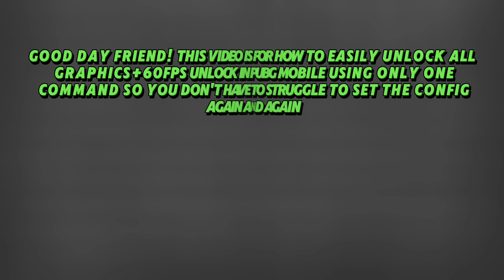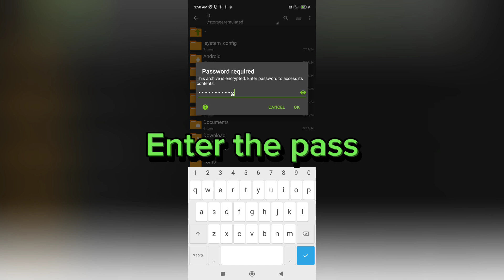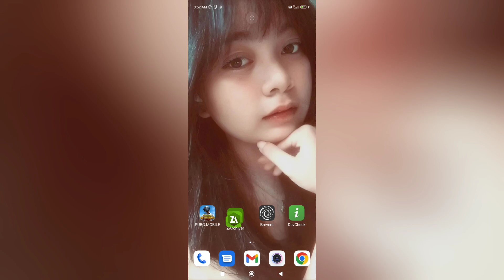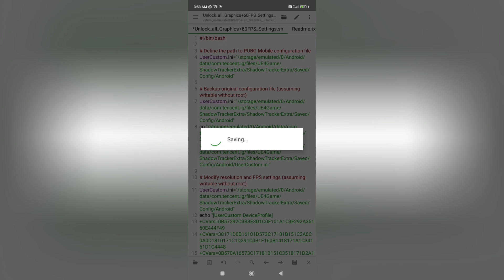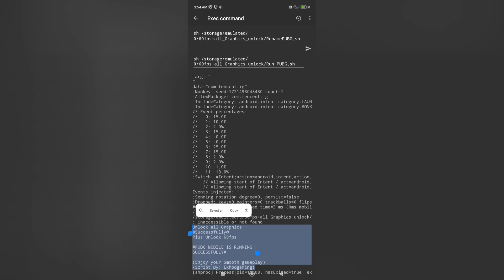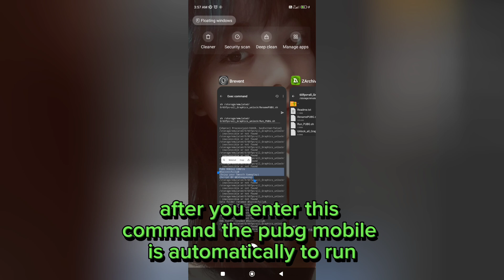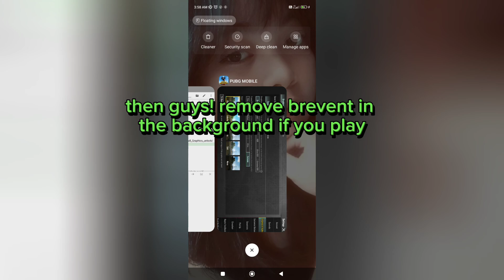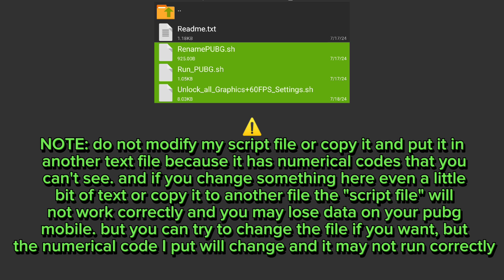How to Unlock All Graphics + 60fps in Pubg Mobile Using Brevent in just 1 Tap 😎 | Easy Unlock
Learn How to unlock All Graphics+60fps in Pubg Mobile Using Brevent in just 1 Tap. Plus, discover additional setprop codes to optimize your phone for smoother gaming performance. Check out the links provided for Brevent and Setedit codes, and start enjoying a cooler, smoother gaming experience on your Android device today! Don't forget to watch our related videos on increasing RAM and Disable thermal on Android and optimizing CPU performance using Brevent and Setedit.

NOTE: do not modify my script file or copy it and put it in another text file because it has numerical codes that you can't see. and if you change something here even a little bit of text or copy it to another file the "script file" will not work correctly and you may lose data on your pubg mobile. but you can try to change the file if you want, but the numerical code I put will change and it may not run correctly

⚠️NOTE: Watch Carefully the video to understand also avoid any mistake.

Unlock more performance with additional Setprop codes to optimize your Android device for gaming.

Optimize your Android experience today!

This Channel's content is all about Android Tips And Tricks For Potatoes Phons that AIM to Improve Gaming Experience and Low-end Device to Resolve Lag and FPS Drop issues in any Heavy Games, The tutorial is useful on High-end Device too and More Tutorial Contents To Help You Improve Your Android Devices To Fix Some Lag's Or Fpsdrop On Your Favourite Games.